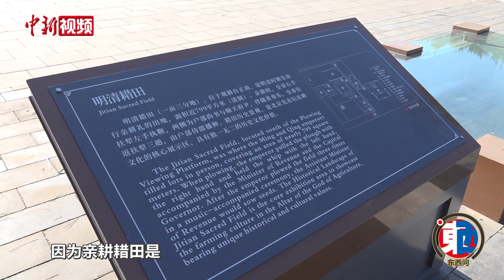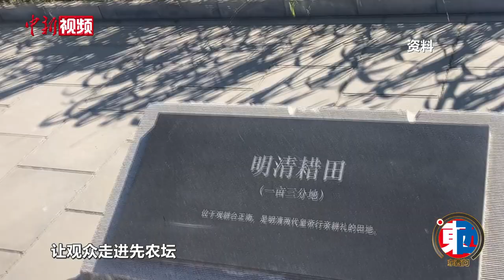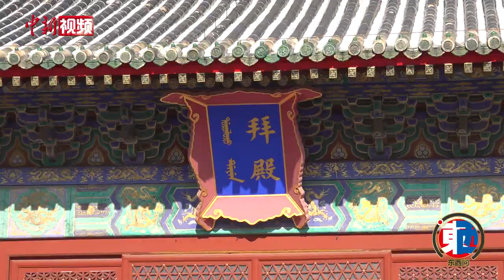【东西问】北京中轴线上古代皇帝的“一亩三分地”如何耕种？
北京中轴线南端，有一处重要的礼制建筑群，这就是先农坛。从昔日祭坛到大众公园，到北京古代建筑博物馆，先农坛历经了600余年变迁。日前，北京古代建筑博物馆馆长薛俭接受中新社“东西问”专访，讲述先农坛“一亩三分地”的故事。